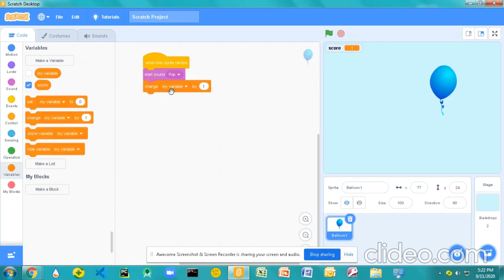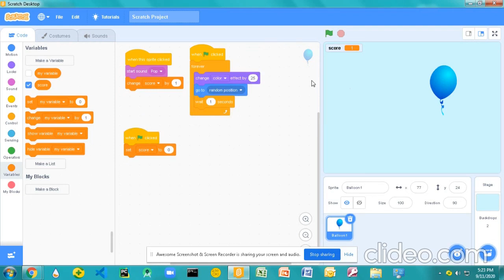HOW TO MAKE A BALLOON BLASTER GAME USING SCRATCH//TUTORIAL//VERY EASY